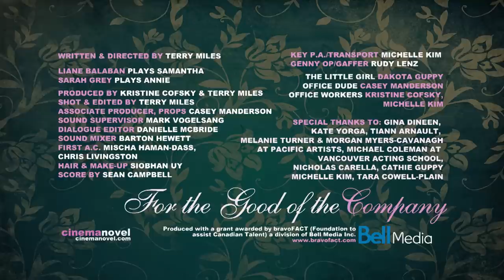For The Good of The Company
A young journalist profiling a philanthropic organization begins to wonder if there might be something sinister beneath the surface.

Writer/Director/Producer: Terry Miles
Composer: Sean Campbell
DOP: Terry Miles
Actors: Sarah Grey,
Liane Balaban,
Dakota Guppy,
Producer: Kristine Cofsky
Production Company- Cinemanovel Films, Inc.
Funder- BravoFACT